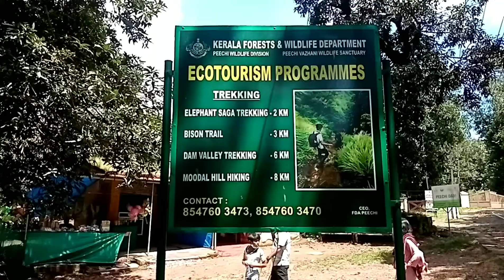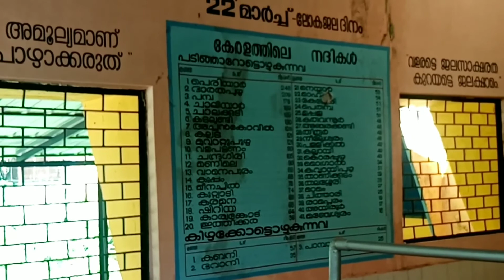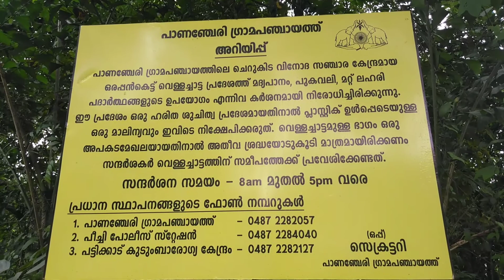തൃശൂരിലെ സൈക്കിൾ യാത്ര |peechi dam thrissur | kutiran tanal thrissur | orappankettu peechi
kutiran tanal thrissur
peechi dam
orappan kettu
waterfall
cycling thrissur
solo cycling
Holly carp

one day cycle ride